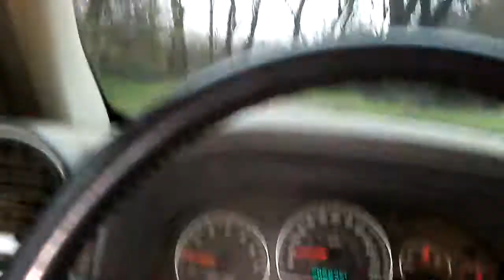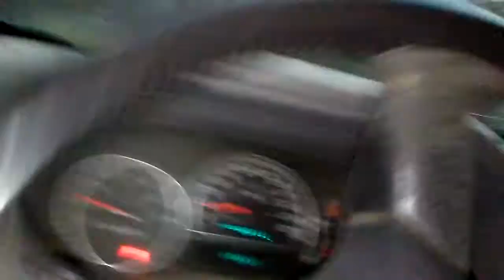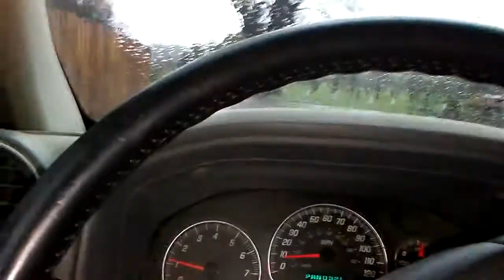WHY MY CAR IS ALWAYS DIRTY 2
Driving out to go to check the mailbox on a rainy day.